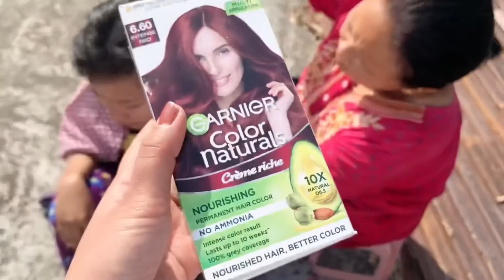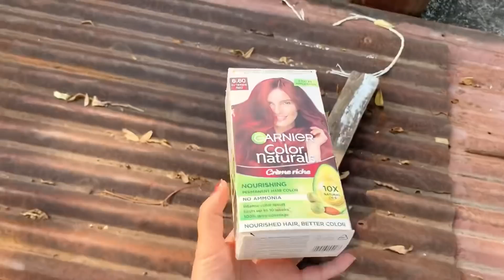Finally Priya Coloured her hair ! Aama ko reaction